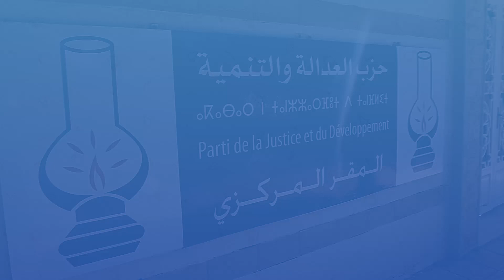أول ظهور للعثماني بعد الهزيمة القاسية في الانتخابات:واش لباس عليكم؟